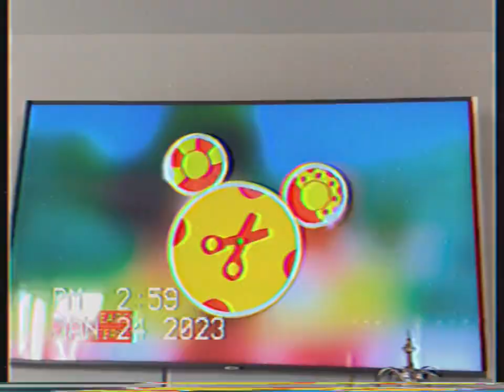Mickey Mouse Color Blue🔵